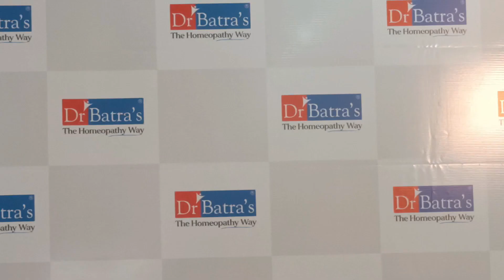Dr Batra’s ®Healthcare brings scientifically proven & safe Homeopathic treatments to city, Chennai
Dr Batra’s ® Healthcare; the largest chain of homeopathic clinics in the world, launches its 8th clinic in Chennai and the 10th clinic in Tamil Nadu. Present at the inaugural ceremony were Mrs. Nisha Rijish, Mrs Chennai & International fashion Icon, Mr. Sanjoy Mukerji, Group CEO along with Dr. Mathu Venkateshan (Sr. Mentor) from Dr Batra’s® Group of Companies. Homeopathy is the 2nd largest system of medicine globally and is used by over 10 crore people in India according to the World Health Organisation. The name, Dr. Batra’s®, is synonymous with homeopathy. Padma Shri Dr. Mukesh Batra, and India’s leading homeopath, founded Dr. Batra’s ® Healthcare as a patient-driven institution in Mumbai in 1982. Since then the brand has successfully treated over 15 lakh patients with a success rate of 91% as authenticated by the American Quality Assessors.

Dr. Batra's® offers people of Chennai the fastest and the best results through the combined goodness of homeopathy and the latest international technologies. Dr Batra’s® recently launched XOGEN, an exosome-based targeted hair treatment designed for men and women, to revolutionize the management of hereditary hair loss with its exosome-based formulation. XOGEN represents a cutting-edge advancement in hair restoration, using a potent formula of 2 billion cells to regenerate hair. Clinically proven to show visible results in just three months. Dr. Batra's® has introduced the world's first fifth generation AI-powered device imported from South Korea, AI Skin Pro for diagnosing and treating skin diseases. Additionally, the AI Hair Pro device offers faster, highly customized, and accurately measurable patient outcomes for the treatment of hair disorders.

Moreover, Dr. Batra's® New You range of AI led Homeofacials & MediFacials combines the goodness of homeopathy with best-in-class aesthetic solutions. Find out your lung health score with Dr. Batra’s ® Oxylung - the comprehensive lung health treatment program which includes the Lung Function Test and a natural, steroid-free Homeopathic Nebulization. With Dr. Batra’s® Allergone, patients can get tested for over 45 food allergens with a single prick test and treat their skin allergies and chronic skin problems like Vitiligo, Psoriasis, and Eczema through Dr. Batra’s® Derma Heal, a therapeutic light treatment combined with the goodness of homeopathy for the skin.

Commenting on the launch of Chennai clinic Mrs. Nisha Rijish, Mrs. Chennai & International fashion Icon said, “Homeopathy, as one of the safest treatment methods, brings me great contentment. I am thrilled to be part of the clinic's launch. Offering care to people is a noble service to humanity, and Dr Batra's® has established a distinguished reputation for delivering top-quality healthcare.”

Commenting on the launch of the Chennai clinic, Mr. Sanjoy Mukerji, Group CEO of Dr. Batra’s® Healthcare, said, “Amidst recent rainfall in Chennai, there has been a spike in seasonal flu cases, particularly in Thiruvottiyur and Sholinganallur. Influenza-like Illness (ILI) cases have also increased, reaching 450 in June. At Dr. Batra’s® Healthcare, we have been combining the benefits of homeopathy with advanced international technologies for over 20 years, focusing on personalized care tailored to each patient's specific illness. The launch of our new clinic marks a significant step in our commitment to enhancing patient well-being. Homeopathy offers numerous benefits, primarily providing holistic treatment with no side effects. Dr. Batra's® excels in tailoring treatment plans to match the severity of each condition. The uniqueness of homeopathy lies in its cost-effectiveness, non-invasive methods, and painless healing, all contributing to our goal of Healing People Changing Lives."

Dr. Batra’s clinic in Chennai is located at 1st floor, No 5/347 Rajiv Gandhi Salai, Okkiyampettai, Chennai 600097.